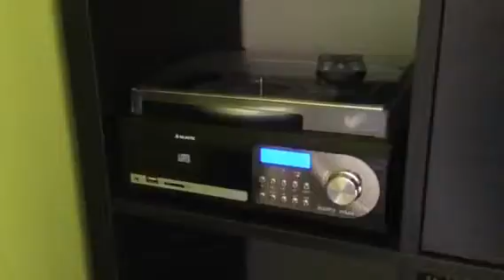"RADIO1" "MAJESTIC" "IL GAZZETTINO PADANO" "26/12/2015"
I programmi di Radio1 proseguono ora diffusione locale con il Giornale Radio (Il gazzettino padano) trasmesso dalle sedi regionali della Rai